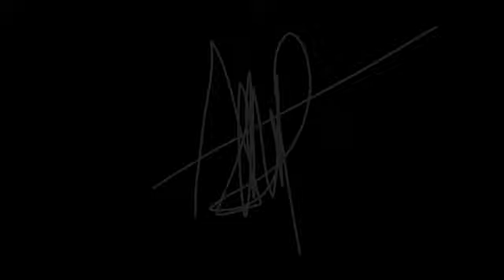Buka Ciki Berhadiah || Murah Meriah !!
Guys udah lama nggak upload nih 😁
sorry banget ya guys karna belakangan ini suara aku lagi serak ,, jadi susah buat ngomong di video... 🙏🙏
tapi kali ini aku balik lagi sama konten yang agak berbeda...
dan semoga teman teman suka ya sama konten kali ini 😄😁😘

dan kalo teman teman pengen aku bikin konten kaya gini lagi ,, jangan lupa buat komen dan like ya ,, dan bagiin juga ke teman teman 😊😁